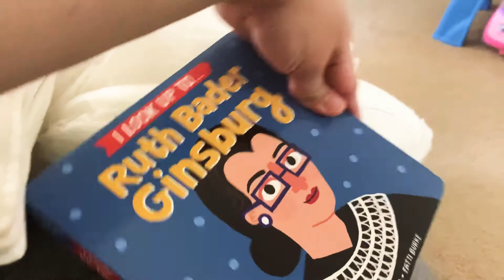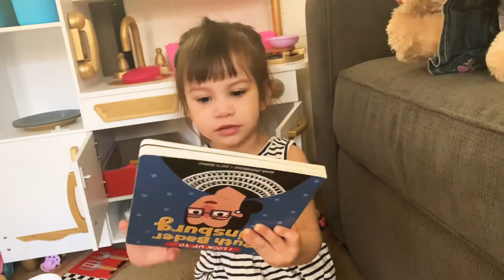Reading books. Play pretend.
Gabby reading some of her books.